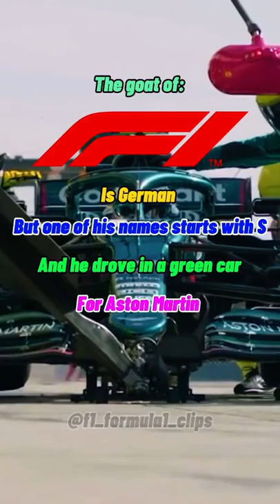Goat of Formula 1 || F1 || Cars || Race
formula 1...!!
f1...!!
racing...!!
f1 Sports...!!
championship...!!
sports car...!!
speed...!!
driving...!!
f1 track...!!
f1 pitguy...!!
tyre change...!!
f1 tyres...!!

🏎 Welcome to this channel about F1!

🏎 This video includes the funny moments from F1 legends Sebastian Vettel, Max Verstappen, Charles Leclerc, Lewis Hamilton, Carlos Sainz, Lando Norris, George Russell, Kevin Magnussen, Alexander Albon, Romain Grosjean and many more.

❤️ The videos I post are not mine. I do not make money off them. If you have not been credited please reach out directly to the email (only visible on desktop)